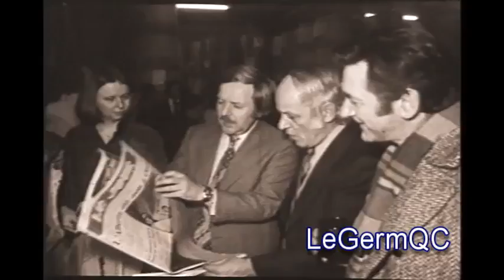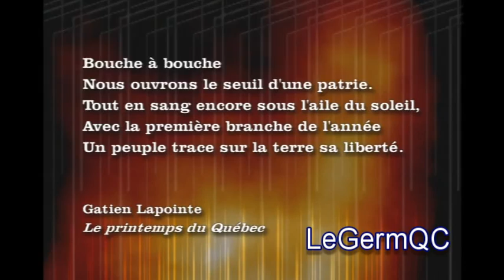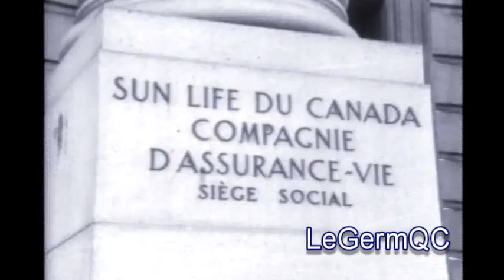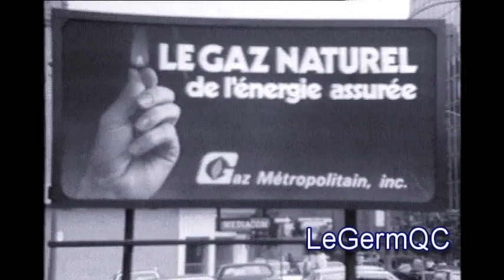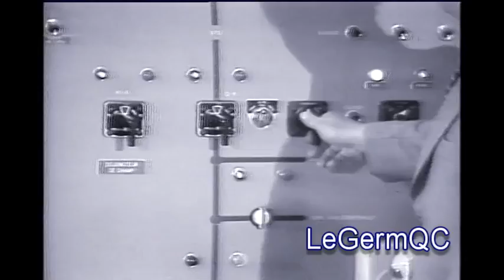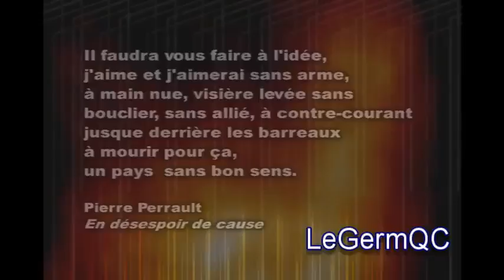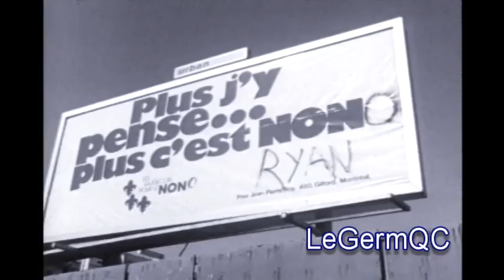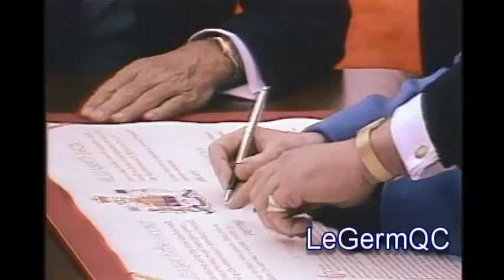Révolution Tranquille au Québec #4 - L'ambivalence (1976-1980)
Documentaire québécois.
L'année 1976 voit l'élection du Parti québécois qui forme le premier gouvernement indépendantiste de la province. Le Parti québécois a promis en campagne électorale qu'il ne proclamerait pas l'indépendance de la province avant d'en obtenir le mandat à la suite d'un référendum. Le mandat du Parti québécois est donc de bien gouverner la province et non de faire l'indépendance. Les premières années du gouvernement du Parti québécois sont très fructueuses et le gouvernement vote un ensemble de lois progressistes qui sont très bien acceptées par la population (la loi sur la protection de la langue française, la loi sur le financement des partis politiques, la loi sur l'indemnisation des victimes d'accidents de la route, la loi sur la protection du territoire agricole, et plusieurs autres lois de type social-démocrate). Même les adversaires du Parti québécois reconnaissent que le parti gouverne bien la province.

En 1980, René Lévesque propose aux Québécois un référendum sur la souveraineté-association avec le reste du Canada. Est-ce que les Québécois iront jusqu'au bout de leur révolution?

Tout se modernise et se démocratise : la santé, l'éducation, la culture, l'industrie et le commerce, les finances, la place de la langue française et celle des puissants syndicats...

Jusqu'où les Québécois pousseront-ils cette Révolution tranquille ?